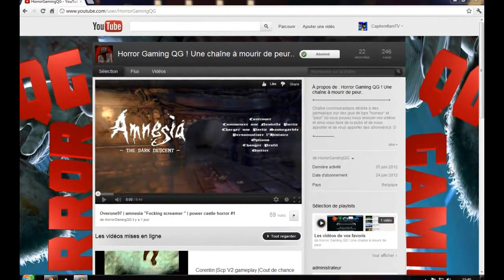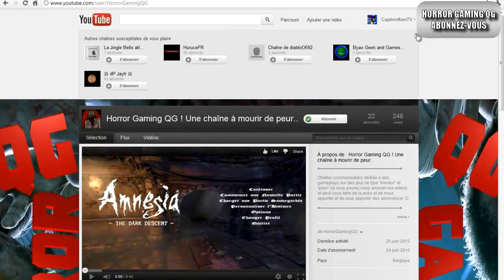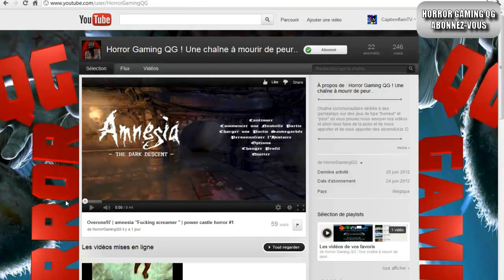Divers | Chaîne YouTube | Horror Gaming QG !